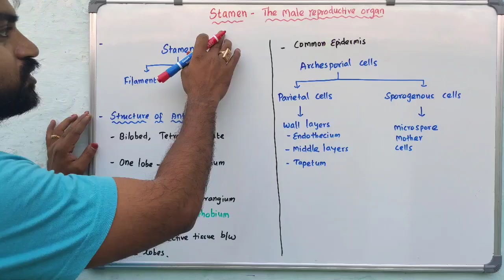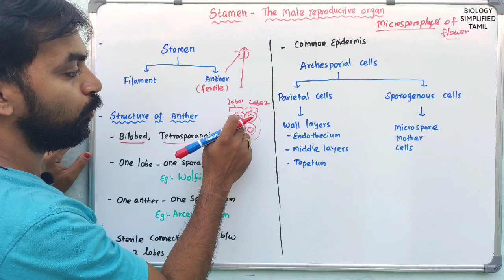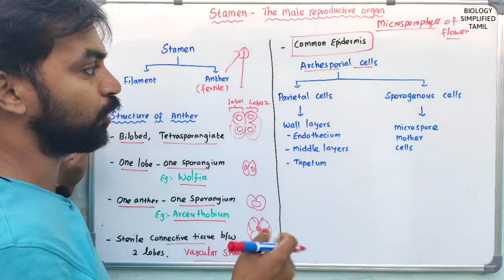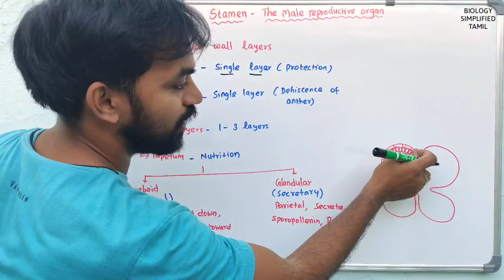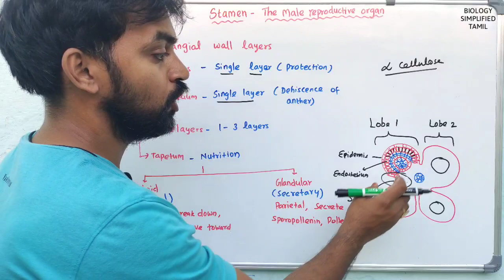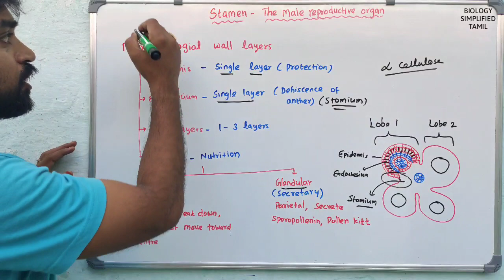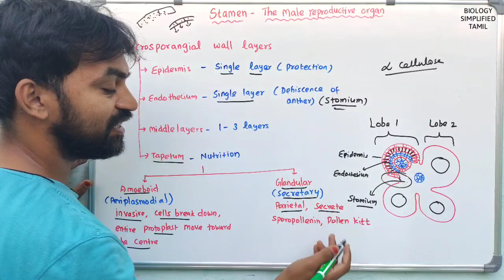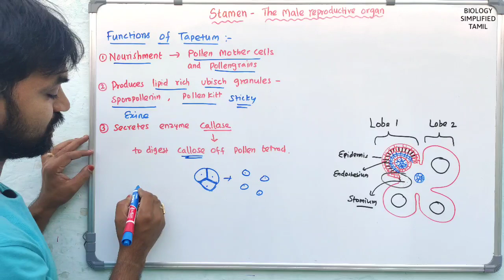Stamen | Male Reproductive Organ | Reproduction in Flowering Plants | V Senthilnathan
Reproduction in Flower in Plants.  Stamen - Male reproductive organ.